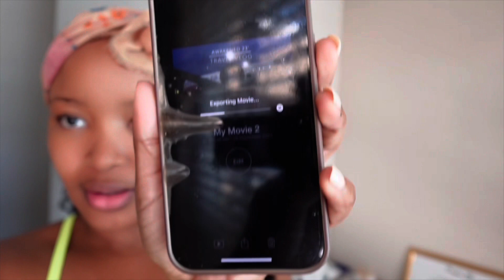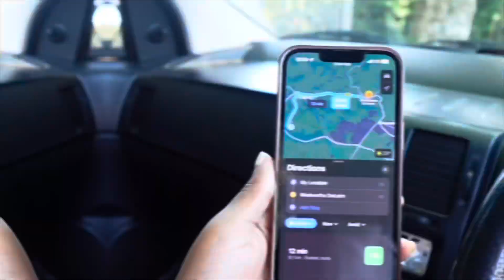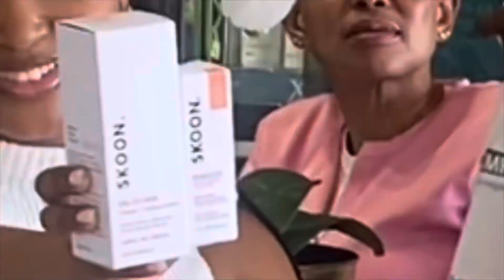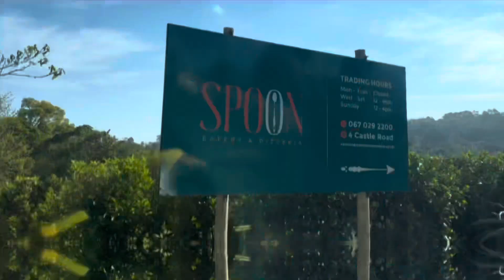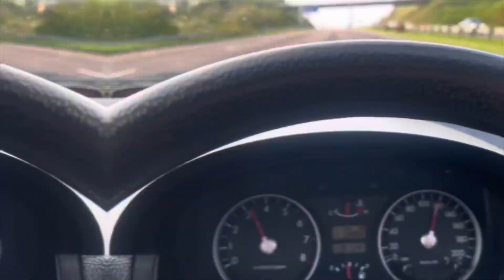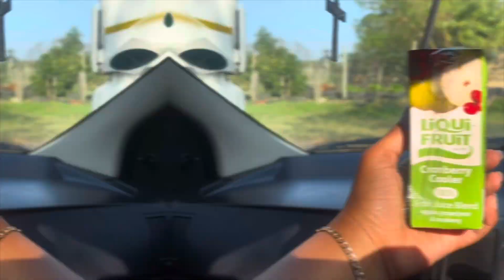VLOG || horse riding at the beach• Sorbet product launch• Girls lunch|| South African YouTuber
Hey besties
Been a while , academics had me by the neck and been working on myself and self esteem  and couldn’t even come back cause  chile you have to show yourself on this app